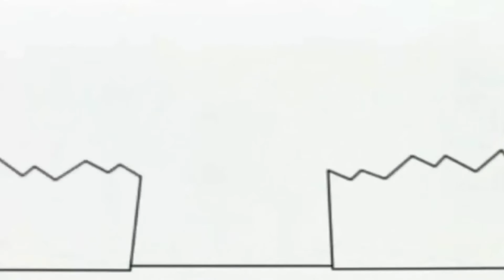Копия видео "Копия видео "Без назви 126 1920x1080 13,95Mbps 2020 03 22 21 43 07""